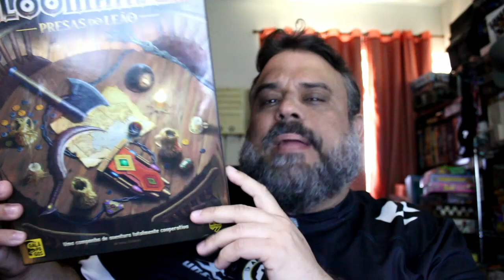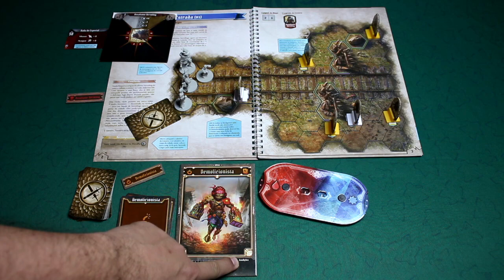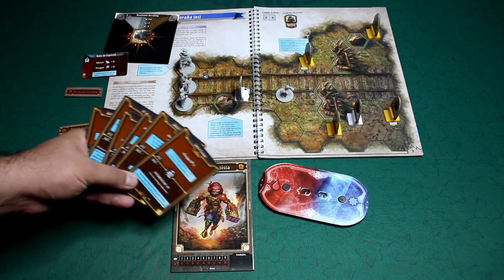Gloomhaven: Presas do Leão - Review S07E25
É Gloomhaven na medida certa!!